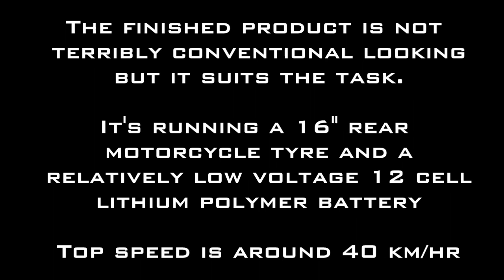Drag race - stealth bomber vs hyena mtb kit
This video is more a comparison of low end torque rather than top speed. The kit on the converted mountain bike is running nearly half the voltage of the bomber so naturally the top speed is much lower.